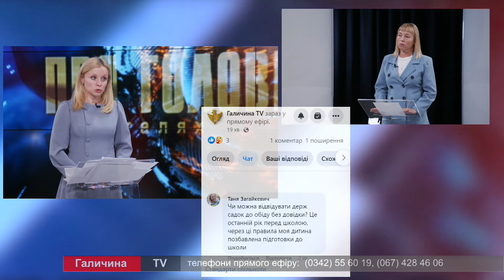Про головне в деталях. В. Дротянко. Про початок навчального року у школах Франківської громади